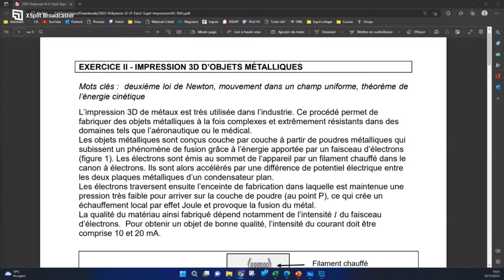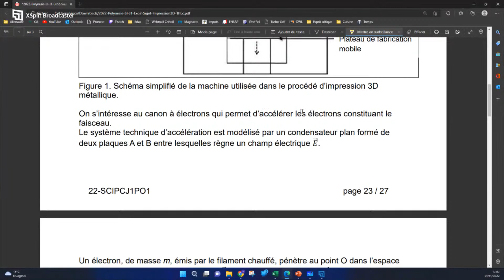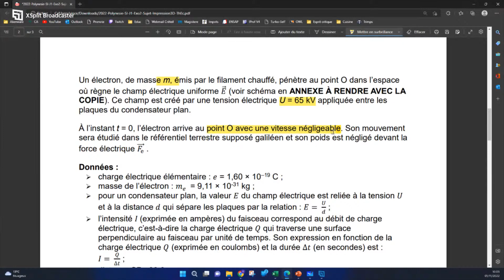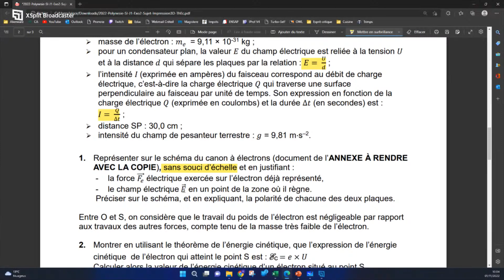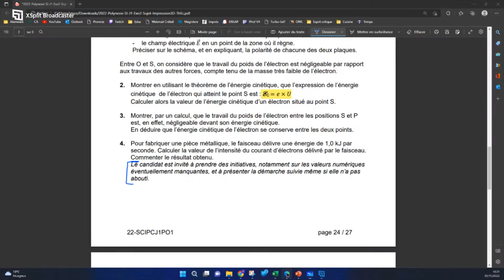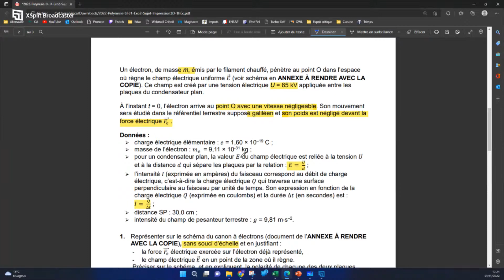Polynésie 2022 SI jour 1 - Impression 3D d'objets métalliques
ERRATUM : Dans la question 3, j'ai oublié de convertir la distance en mètres. Le travail du poids vaut donc 2,68x10^-30 J. La conclusion reste la même.

On fait l'exercice 2 du sujet Polynésie 2022 SI jour 1 de spécialité physique chimie pour se préparer au bac 2023.